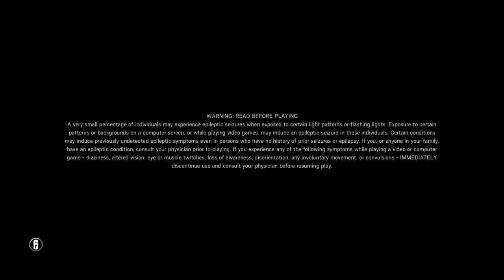Tom Clancy's Rainbow Six® Siege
Wtfuuuuuuu?